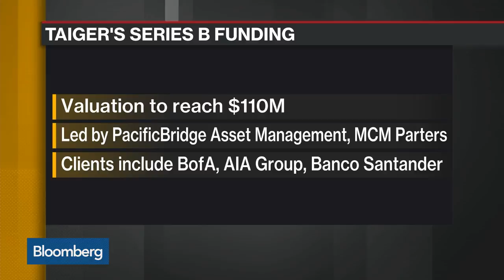Taiger CEO on Expansion Plans, Talent, Digital Banking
Jul.08 -- Sinuhe Arroyo, founder and chief executive officer at Taiger, a Singapore-based AI firm, discusses the next steps for the company after its latest funding round, finding talent in Fintech, digital banking, challenges in private capital markets and growth in South Korea. He speaks on “Bloomberg Daybreak: Asia.”